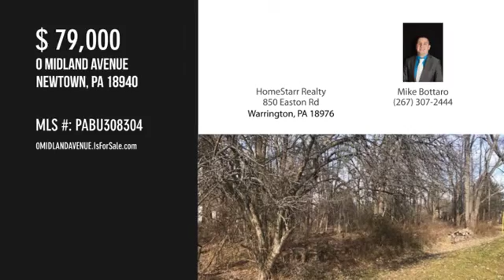0 MIDLAND AVENUE, NEWTOWN, PA 18940 - Mike Bottaro - MLS PABU308304